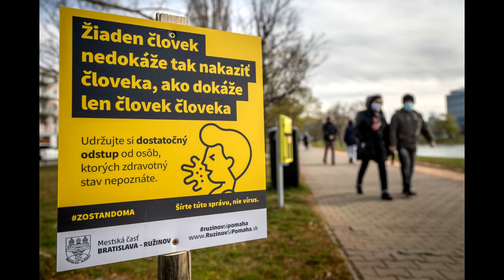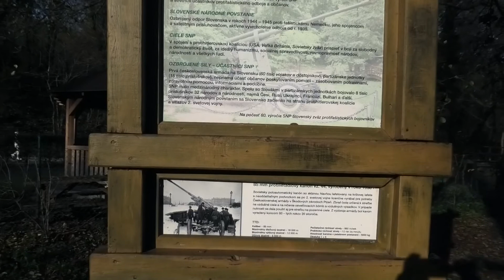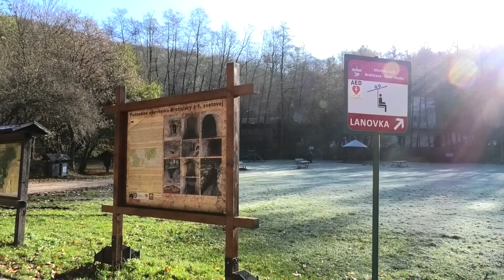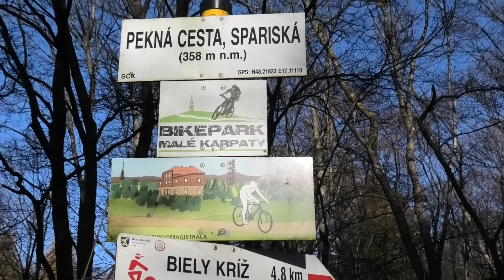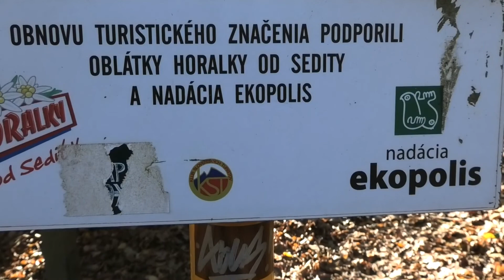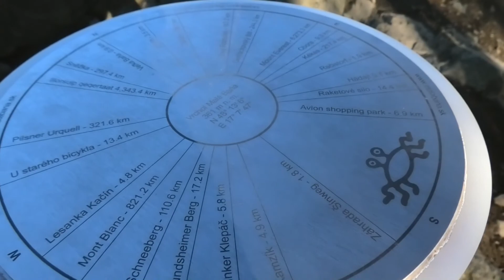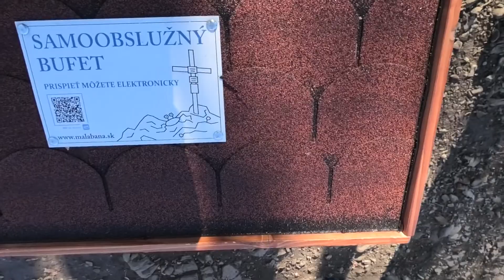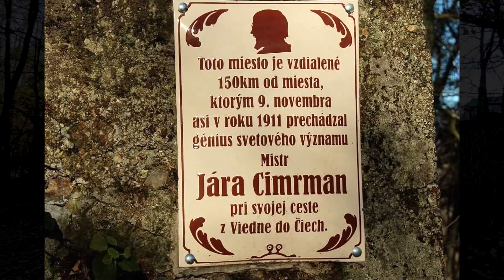Bludárium – Malé Karpaty (Bratislavské mestské lesy)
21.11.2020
Pandemický rok 2020 obmedzil aj rodinné kontakty vo svete roztratených rodinných príslušníkov. Turisticky ladená rodina aj ojedinelé stretnutie však využije na výlet do prírody. V Bratislave napríklad Mlynskou dolinou na Železnú studničku a mestským lesoparkom k račianskej Malej Bani. S odbočkou k čudnému kamennému čučelu.